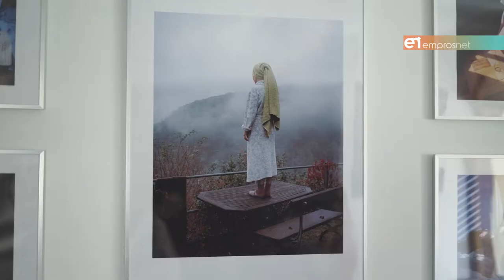Ένας ναός σύγχρονης τέχνης στην Αγία Παρασκευή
Συζητώντας για την K-Gold Temporary Gallery  με τον Νικόλα Βαμβουκλή